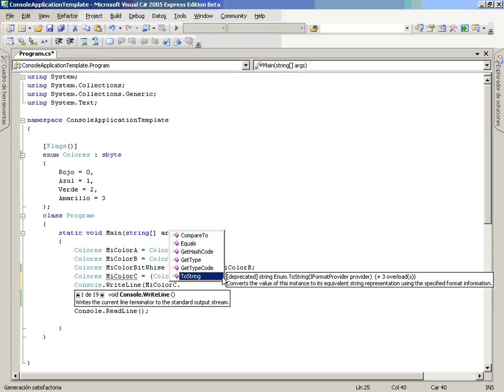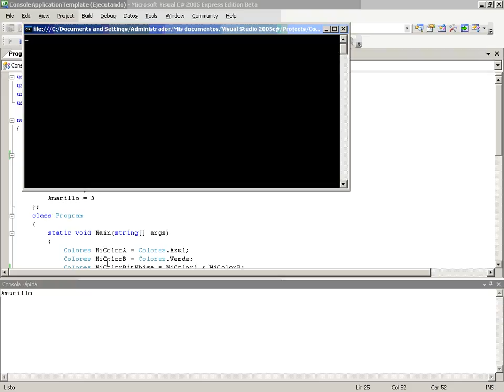CS Mod2 Lec1 Vid8